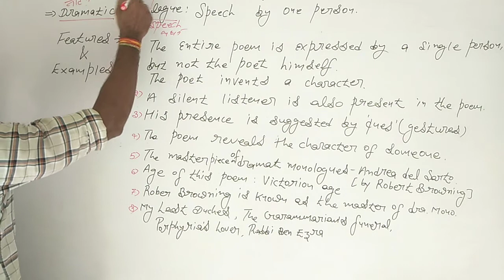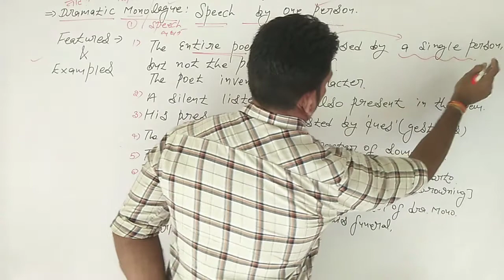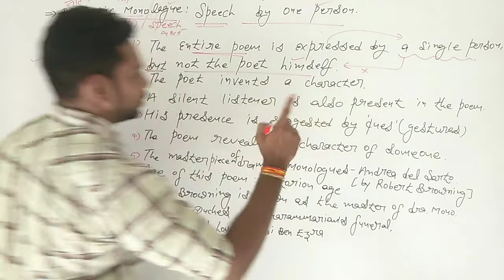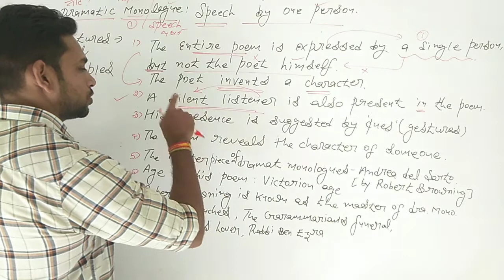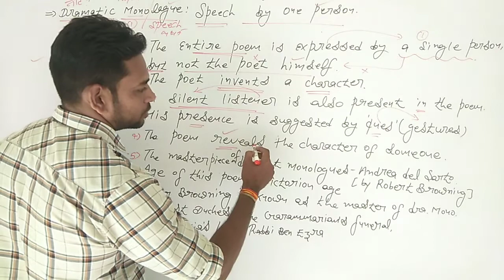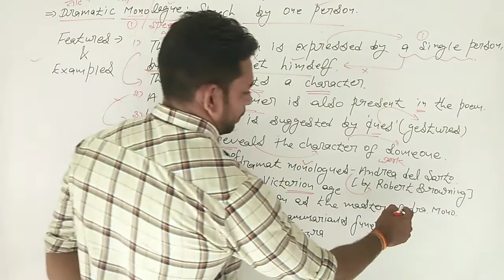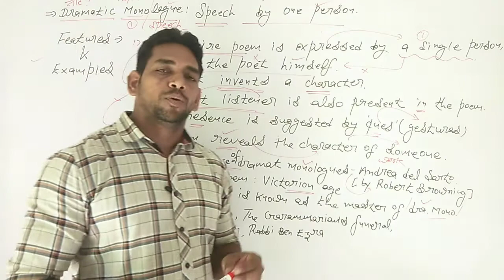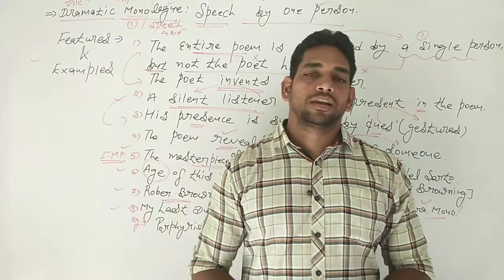RPSC 2nd Grade English Classes//1st Grade English Classes//RPSC English Classes//Dramatic Monologue